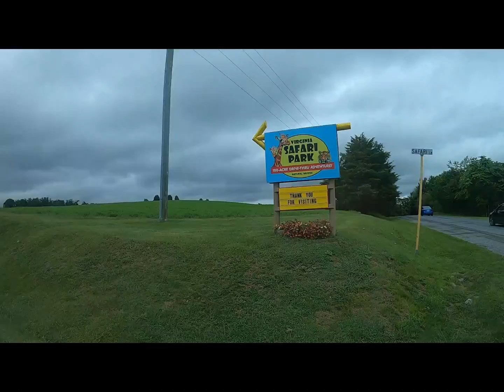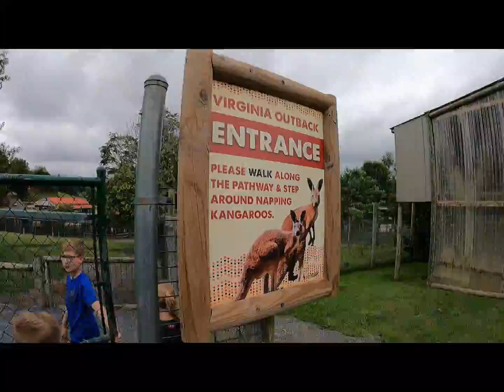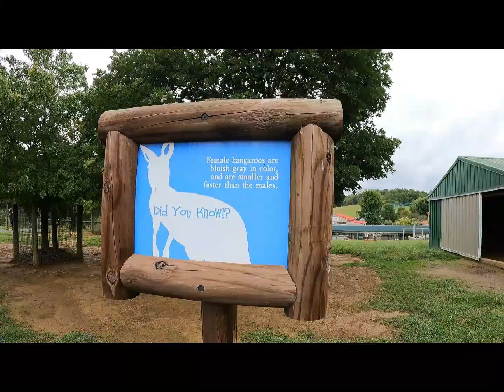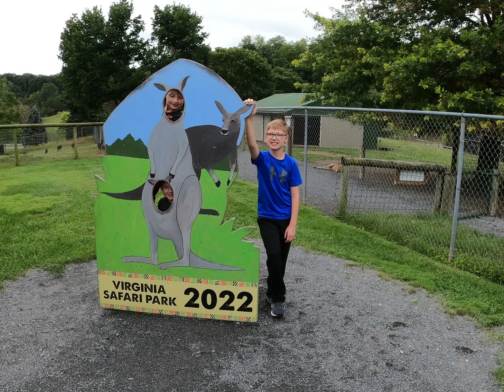Animals at Safari Park Adventure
@outdooradventuresunknown8892 spent some family time together at Safari Park. It's a great outdoor activity that the kids love!